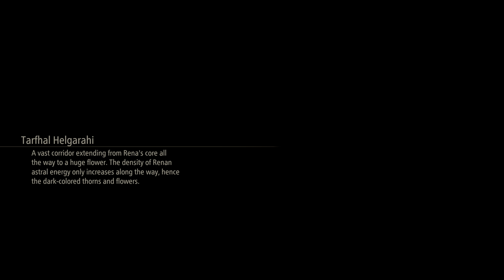Tales of Arise PS5 Gameplay Part 51 No Commentary (Sp Diablo)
My blind playthrough of Tales of Arise on the PS5 with No commentary.